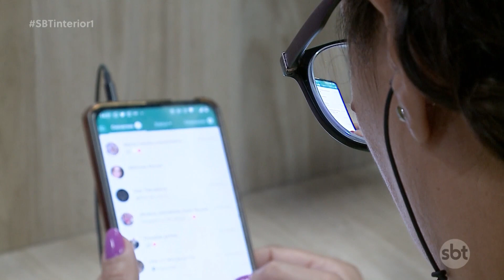Diagnóstico rápido da Síndrome do olho seco evita maiores problemas nos olhos